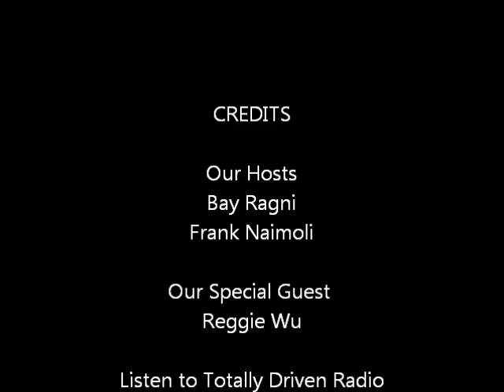Totally Driven Radio #57 12/5/13 Reggie Wu Interview Heaven's Edge Philly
Totally Driven Radio

LIVE Every Thursday Night on Totally Driven Entertainment Radio Network

8 - 11 Pm Est

Here is our Interview with Reggie Wu